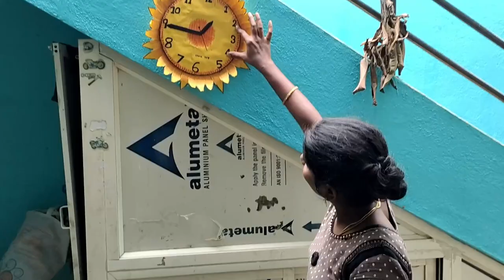How do Make Honeybee costume for school project |school Project Honey bee dress costume Making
Project Making For My kids \ Honey bee dress costume  \ watch Project \ Mangani siragukal